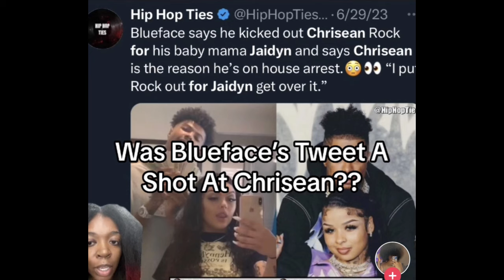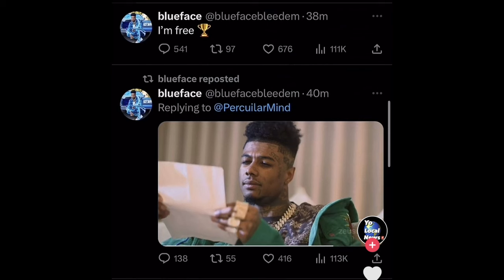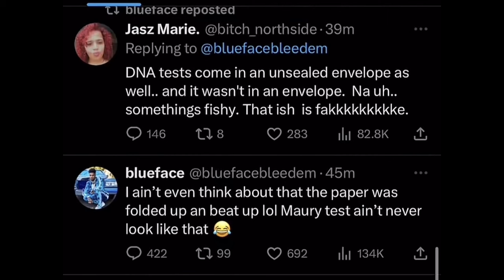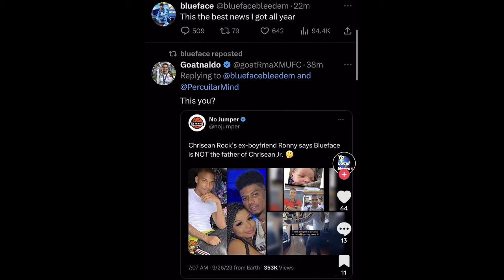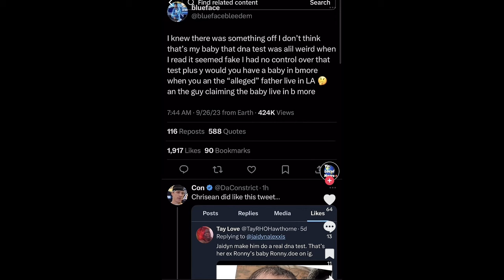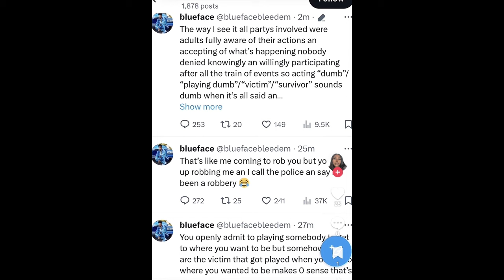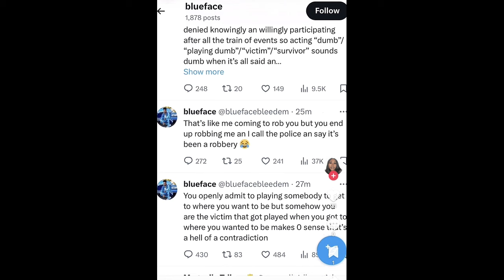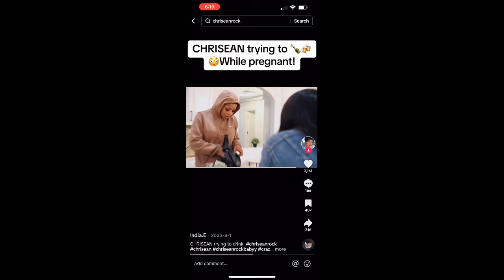REMINDER OF SOME OF THE THINGS CHRISEAN AND BLUEFASE SAID. SOMETIMES YOU GOT TO POP OUT AND SHOW NI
STOP ACTING LIKE CHRISEAN AND BLUEFASE DO NOT HAVE DIGITAL FOOTPRINT OF THE  THINGS THEY SAID